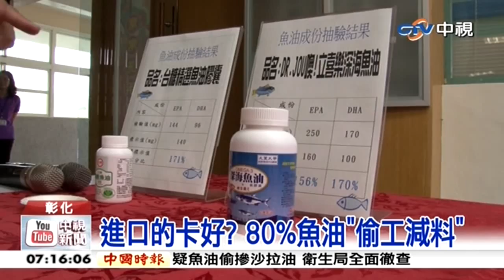中視新聞》進口的卡好？ 80%魚油「偷工減料」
【進口的卡好？ 80%魚油「偷工減料」】